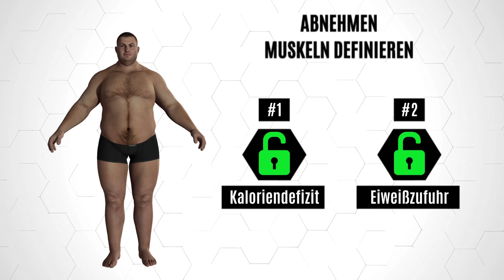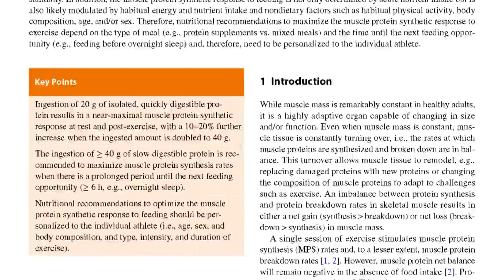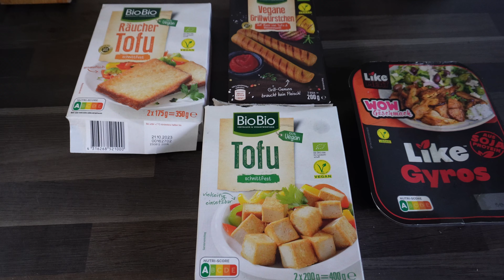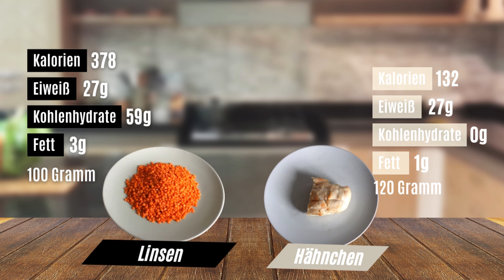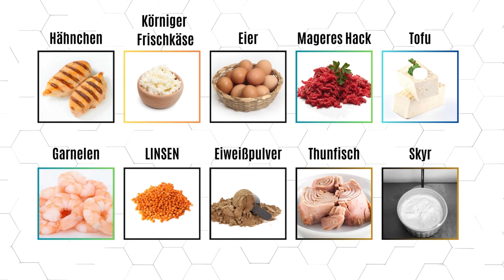Top 10 eiweißreiche Lebensmittel, um Fett zu verlieren! (mit Mahlzeiten)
Kein Makronährstoff sättigt so wie Eiweiße. Eine proteinreiche Ernährung hilft extrem überschüssiges Fett loszuwerden und die Muskeln in einer Diät zu erhalten bzw. sogar Muskeln aufzubauen. Im Video bekommst du meine top 10 Eiweißquellen, die dir helfen können. einfach am Tag auf deine entsprechende Eiweißmenge zu kommen. Zu jedem eiweißreichen Lebensmittel bekommst du zudem eine beispielhafte Zubereitungsmöglichkeit. Die Liste der proteinreichen Lebensmitteln beinhaltet sowohl tierische als auch pflanzliche Eiweißquellen.

👥Du möchtest persönliche und individuelle Unterstützung bei deiner Körper-Transformation? Hier gehts zum Online-Coaching-Kontaktformular

📩Newsletter: Bekomme kostenfreie praktische Tipps, um Fett zu verlieren und Muskeln aufzubauen

00:00-00:40 Intro
00:40-01:52 Sind pflanzliche Proteine gut?
01:53-02:25 Hähnchen
02:26-03:08 Körniger Frischkäse
03:09-04:07 Eier & Eiklar
04:08-04:43 Fettarmes Hackfleisch
04:44-06:00 Tofu
06:01-06:17 Garnelen
06:18-07:09 Rote Linsen
07:10-08:07 Eiweißpulver
08:08-08:39 Thunfisch
08:40-09:33 Skyr